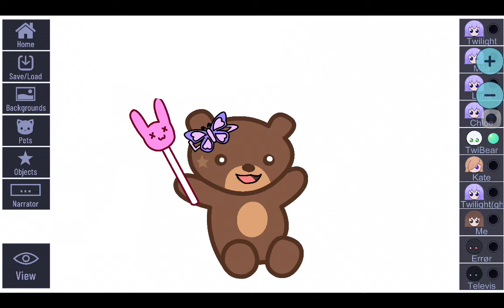B.e.a.r. UwU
heres an example for what u need to comment

bear color: pink
bear belly color: purple
accessories: pink bow
outfit: white shirt with this emoji🐈

note: the accessories and outfit ar optional